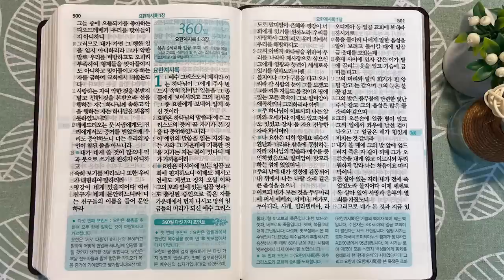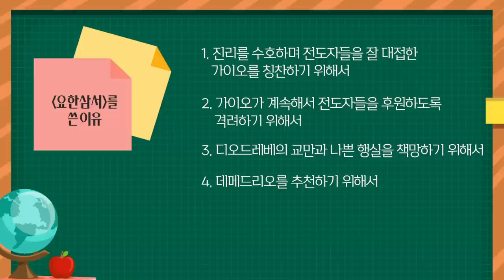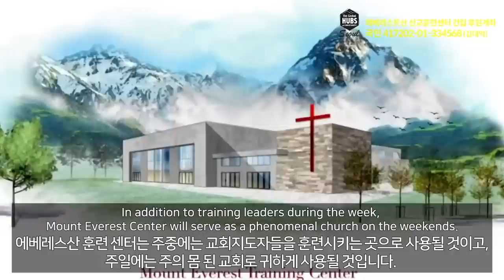요한삼서의 수신자 ‘가이오’ | 통독성경 359일 | 요한이서 1장, 요한삼서 1장 | 통박사 조병호의 1년1독 성경통독 | 성경지리와 역사를 통으로